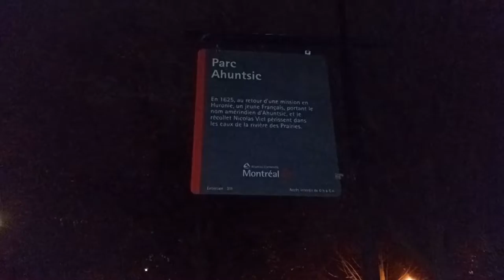MONTREAL WALK: A Nightwalk Through Parc Ahuntsic, Montreal QC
Night walk at Parc Ahuntsic

Gears:
DJI OM4 SE
Huawei Y6P
Iphone 8

Montreal, Montreal walk, walking along Neighbourhood, montreal street, montreal city, montreal quebec, montreal canada,
rue berri, montreal small street, montreal main street, metro henri-bourassa, metro henri, exploring montreal, montreal pinoy,
ahuntsic park, night walk, park night walk, ahuntsic park at night